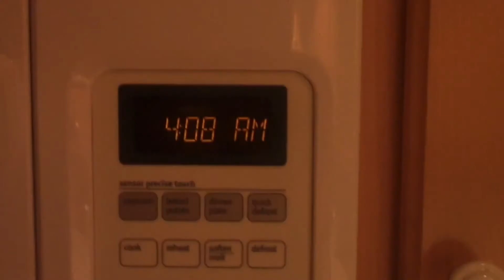Throwback Turkey Hunt With The Gang! UPDATE!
Hey guys, more videos coming your way. We will be getting out more the next few weeks. We will be hunting and fishing a lot and am planning on bringing you guys with us.